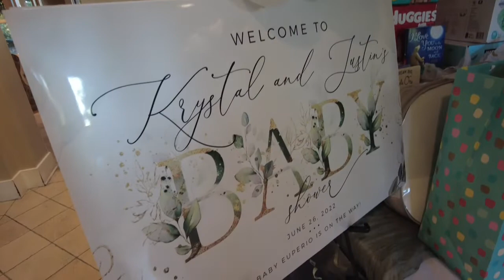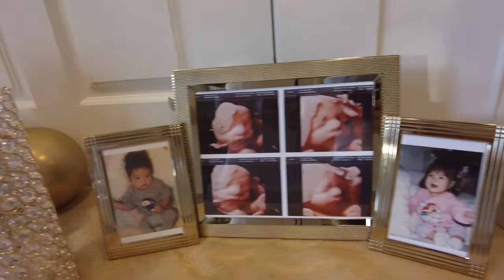Our First Baby Shower!!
Married
Graduated
Parents .. SOON!